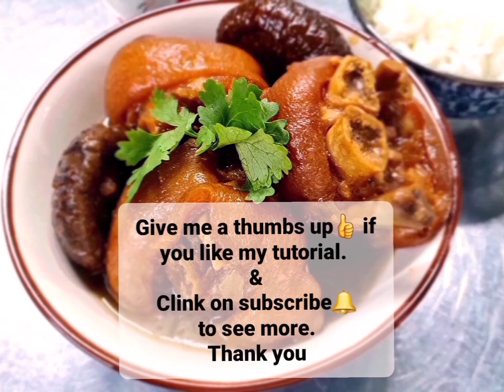Braised Pork Knuckle with Mushroom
Ingredients
 Pork knuckle 1kg
 Mushroom 6pcs.(Best use flower mushroom)
7-8 pcs shallots
3-4 cloves garlic
2 tbsp fermented bean paste
1 tbsp dark soy sauce
3 tsp sugar
4-5 tbsp cooking oil
* salt to taste.*Optional* I don't put salt in my
  video cause i feel my fermented bean paste i
  use is salty enough.

Method
Wash pork knuckle & drain dry.
Soak mushroom with hot water till soften. Wash them & cut the stem off.
Chop garlic & slice the shallots.
Heat up oil in pan or wok, fry shallots then put in garlic & mushroom together as garlic burns very fast.  After a few stir put fermented bean paste stir fry then put in pork knuckle.
Stir fry.Put dark soy sauce. Stir fry until ingredient balance up then pour hot water to cover pork. Add sugar. When water starts boiling up turn the heat to very low to stew the pork for at least 2 hrs. Make sure cover the lid*** If the water evaporate & you feel the pork  & mushroom not tender enough, add abit hot water & continue to stew a while more.